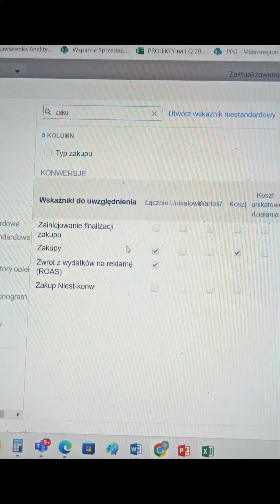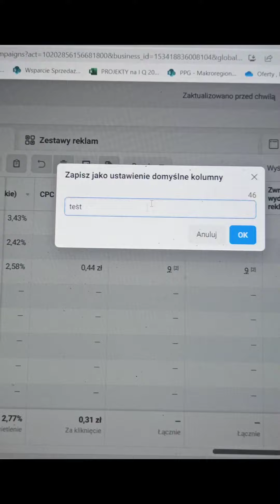Szybkie i skuteczne raporty z kampanii reklamowych na Facebooku - przyspiesz swoją pracę.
Tworzenie łatwych raportów ze swoich kampanii reklamowych - to kluczowe zagranie byś mógł skutecznie analizować swoje działania na facebooku.

Skuteczna i szybka analiza dzięki odpowiednim tabelą przyspieszy Twoją pracę.

➡ Masz pytania? napisz komentarz odpowiem.

📸 Na instagramie nie ma nic o marketingu jest tylko nauka fotografowania, jak kręci CIę to, to zapraszam